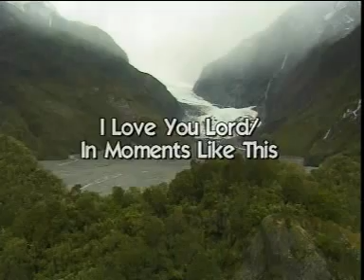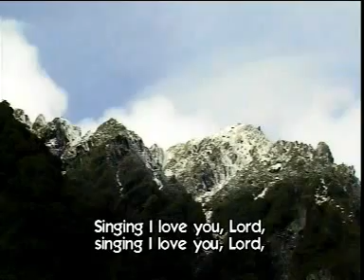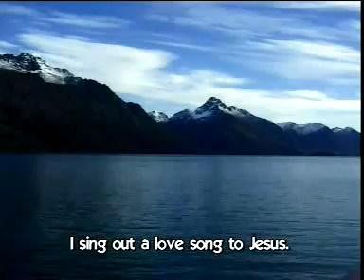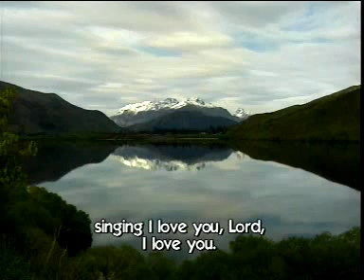I love you Lord and In moments like these - Henry lim.DAT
It is always lovely to lift our hands and sing in praise and worship to our God :)